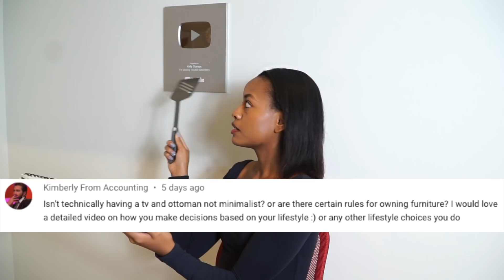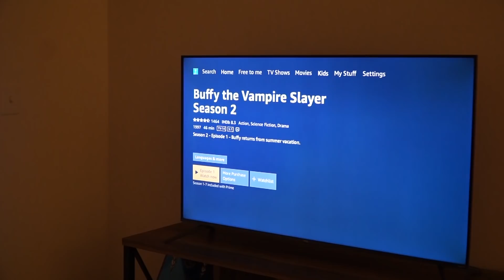Everything I own as a minimalist.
Shutter Island aesthetic

instagram ↠ @TheKellyStamps

My camera
My lens
My 2TB hard drive for editing
desk with pouch
*I do earn a smol commission when you use these links. All proceeds go to my tiramisu fund.